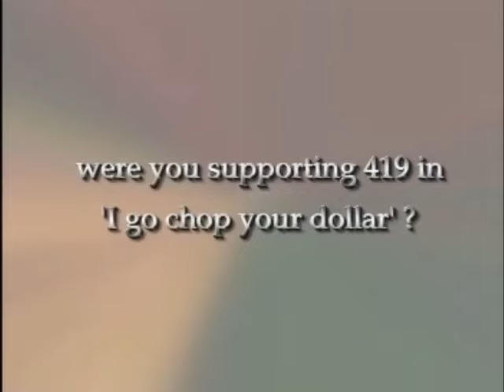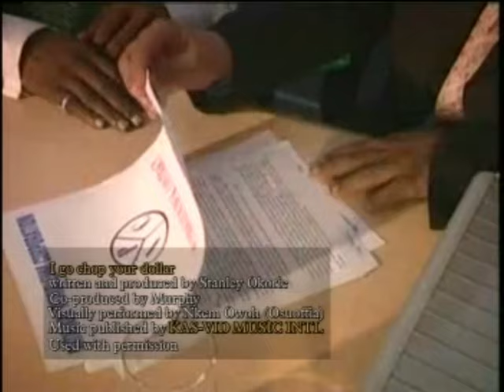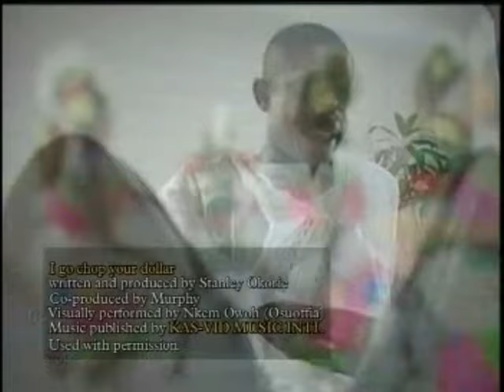'I go chop your dollar" -The Stanley Okorie interview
In what perhaps is Stanley's most popular (or notorious) work, 'I go chop your dollar' is still considered by many to be the #1 soundtrack of the classic movies from Nollywood (Nigerian movie industry).  This song was featured in the movie 'The Master' in which Nkem Owoh (Osuoffia) plays a scammer.

The video offers a glimpse into the making of the song. Stanley also explains that the song is simply a caricature of the '419' business and not a song in support of advance fee fraud.

'I go chop your dollar' was written, sung and produced by Stanley Okorie, (co-produced by Murphy Anawana) but visually performed by Nkem Owoh.

The music video was originally published and distributed by KAS-VID Music international who also published other songs visually performed by Nkem Owoh such as 'Agreement', 'Susana' and 'Know me when am poor' all written and produced by Stanley Okorie.

Video re-edited for YouTube viewing by Jon Willes.